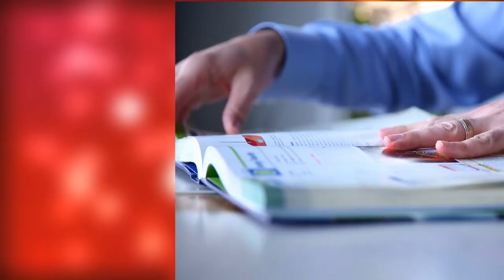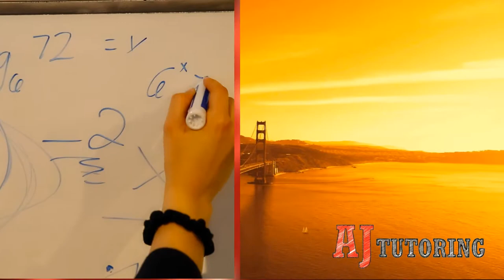AJ Tutoring - Recruitment Video